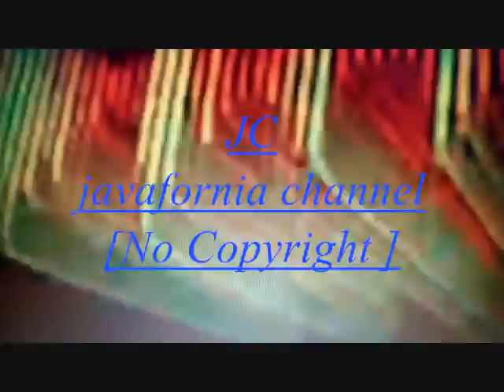backsound musik# no copyright[ u like??]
javafornia channel ini kami buat untuk menyajikan berbagai ragam informasi dan hiburan. subsribe,like,comment dan share adalah suatu kehormatan bagi javafornia channel, sekiranya anda sekalian berkenan dan suka dengan channel ini. terimakasih kami ucapkan kepada semua pihak yg telah meluangkan waktunya untuk mengunjungi channel javafornia.